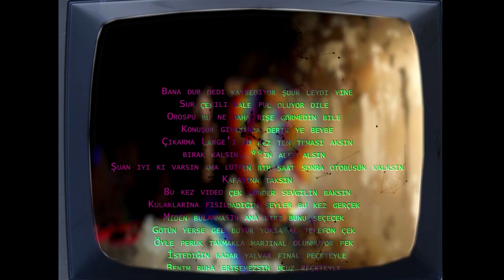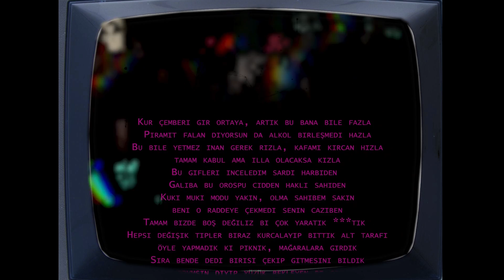BED - SexTape II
SEXTAPE II · BED

SEXTAPE

Producer: BED
Mixer: BED
Art Cover: BED
Composer: Bedirhan Yılmaz